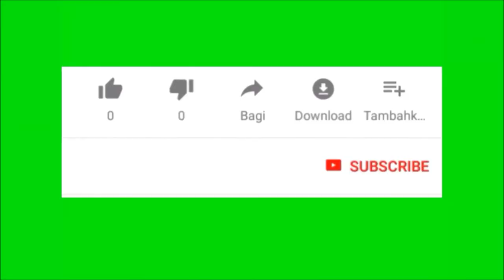Mutualismus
Mutualismus oder auch mutualistische Symbiose bezeichnet in der Ökologie eine Wechselbeziehung zwischen Lebewesen zweier Arten, aus der im Gegensatz zur Konkurrenz oder Räuber-Beute-Beziehung beide Partner Nutzen ziehen. In der US-amerikanischen Literatur wird das Wort mutualism synonym zur deutschen Bezeichnung Symbiose im engen Sinne gebraucht, während das Wort symbiosis – im Gegensatz zur deutschen Bezeichnung Symbiose – für jegliches Zusammenleben von Lebewesen verschiedener Arten verwendet wird. Einige Autoren differenzieren zwischen einem symbiontischen Mutualismus, bei dem beide Partner dauerhaft räumlich zusammenleben, und einem nichtsymbiontischen Mutualismus, (z. B. bei der Zoogamie oder der Zoochorie), bei der die Symbiosepartner nur sporadisch zusammentreffen.

Zur Beschreibung und Analyse von mutualistisch organisierten ökologischen Beziehungen kommen in der Biologie verschiedene mathematische Modelle zum Einsatz. Solche Modelle unterscheiden sich unter anderem danach, ob sie die zeitliche Dynamik mutualistisch interagierender Populationen in einem eher kurzen (ökologischen) oder eher langen (evolutionären) Zeitraum beschreiben. Ein besonders einfaches und wegen seiner breiten Anwendbarkeit beliebtes Modell lässt sich für Mutualismen zweier Arten in Form von gewöhnlichen Differentialgleichungen schreiben: Bezeichnen N1 und N2 die Populationsdichten zweier in einer mutualistischen Beziehung befindlichen Arten, r1 und r2 intrinsische Wachstumskonstanten, K1 und K2 Kapazitäten sowie b12 und b21 positive Wechselwirkungskoeffizienten, welche die Stärke der mutualistischen Beziehung angeben, so erhält man:

Diese Art von Modell ist eine direkte Verallgemeinerung der logistischen Differentialgleichung auf die Situation zweier interagierender Populationen. In dieser oder ähnlicher Form werden Mutualismen in vielen Lehrbüchern der Theoretischen Biologie (siehe Literatur) angegeben.